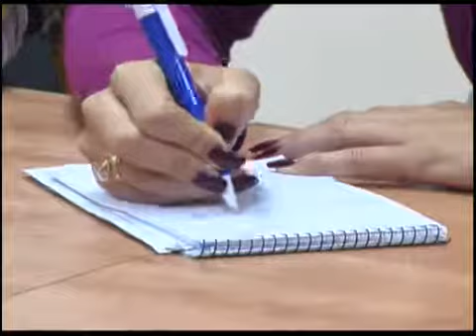Телеканал ВІТА новини 2011-06-30 нелегали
За перше півріччя 2011 року вінницькими правоохоронцями виявлено та депортовано понад шістсот незаконних емігрантів. Майже половині з них заборонено в'їзд на територію України терміном від шести місяців до п'яти років. Також усі нелегали оштрафовані на суму від 510-ти гривень. Людям які укривають та допомагають таким іноземцям загрожує адміністративне покарання до п'яти тисяч гривень. З метою виявлення нелегалів з 15-го по 22-ге червня вінницькі міліціянти обстежили продуктові та речові ринки області. В ході цієї операції затримано понад вісімдесят незаконних емігрантів та осіб без громадянства.